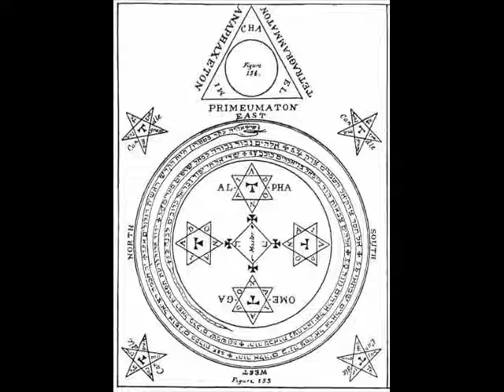Blackest Light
The Blackest Light of the World